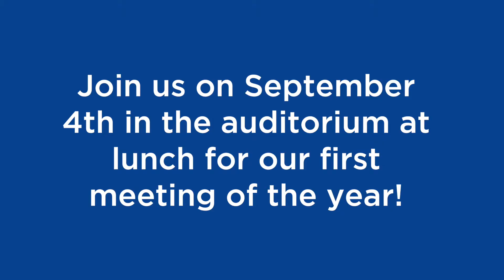Pinnacle DECA Promotional Video 2014 2015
Don't know what DECA is? Watch this video to see what it can offer YOU!